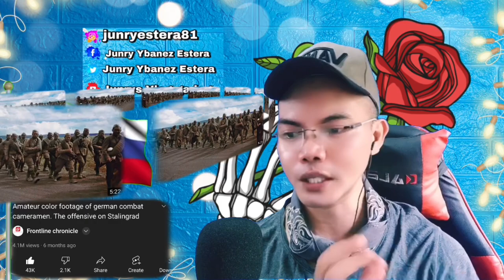Amateur color footage of german combat cameramen. The offensive on Stalingrad 🇷🇺 🇩🇪(REACTION)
👉⭕️Amateur color footage of German combat cameramen. The offensive on Stalingrad 🇷🇺 🇩🇪 . This is our  mind-blowing, moving ,  superb Video Reaction to this incredible footage of German Cameraman, knowing that those era No Technology that was High End but this was the first colored Video im supposed on this time and he caught a truly amazing shot, the quality was refine and great, also the story of this Video were so beautiful how this people survive and can enjoy some great foods and meet their fmailies. How amazing is this Indeed , See it for yourself. !  SPASIBO RUSSIA WE LOVE YOU!!I!!

Frontline chronicle: Amateur color footage of german combat cameramen. The offensive on Stalingrad 🇷🇺 🇩🇪(REACTION) @frontline-footage